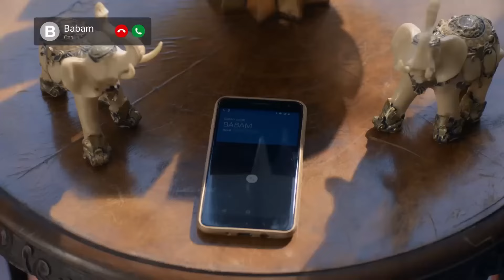Fun Moments in Shopping | Accidental Love Episode 5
Fun Moments in Shopping - CIVAN AND SIMAL ARE SHOPPING

Simal, the only daughter of the Karadeniz family, is about to graduate from the university. Her father Dursun, whom she has barely persuaded to study in Istanbul, her older sister Emine, whom she regarded as her mother, and her older brother Mirac leave from Artvin to attend her graduation ceremony. But Simal gets excited for a completely different reason. She wants to introduce Kenan, the man who loves to her father, and wants to marry Kenan with his father's approval.

Then, she will open her own pottery workshop with her best friend Asli and start living the life she has always dreamed of. However, her life does not progress as she imagines. The 'accident' she had and the 'lie' she had to tell her family after this accident take her life to a completely different place. Due to this accident and lie, Simal meets Civan. Civan is the son of the Saydam family from Gaziantep and one of the two heirs of the family's large glass company.

His father Tahsin and his mother Neval do not like his lifestyle at that time and he has to show them that he is the child they want. If he doesn't, he will lose the company of his dreams to his brother Okan. Simal and Civan decide to play a game so as not to disappoint their own families. However, this game does not go as planned. Simal and Civan find themselves in big events while trying to control this game. After that accident and the lie, nothing will be the same for Simal and Civan or their families.

Production: Koliba Film
Producer: Ata Turkoglu
Script: Bekir Baran Sıtkı, Rana Mamatlıoğlu
Director: Sadullah Celen

CAST

Sude Zülal Güler, Ümit Kantarcılar, Uğur Çavuşoğlu, Servet Pandur, Selin Işık, Sadi Celil Cengiz, Aycan Koptur, Burak Tamdoğan, Deniz Altan, Burakhan Yılmaz, Ali Haydar Çataltepe, Öykü Candanadam, Çağdaş Tekin, Nermin Aslan, Nalan Örgüt,
Billur Pınar Yılmaz